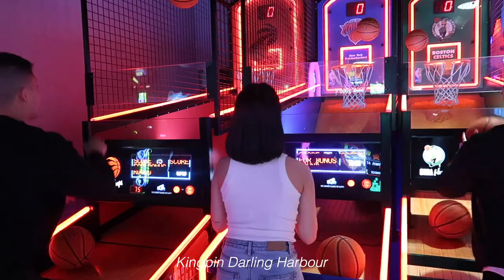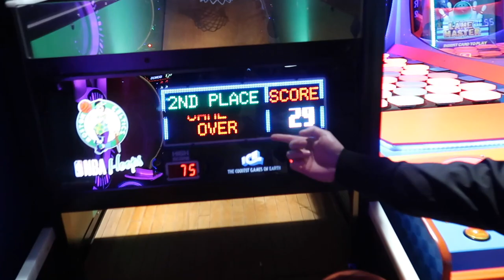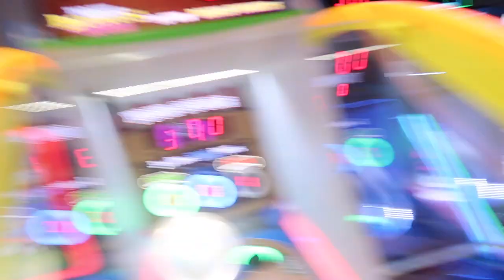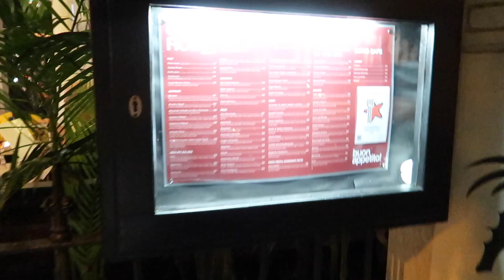VLOG | nobu, caffe roma, paspaley | Simone & Monique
Hi lovelies, here’s a little vlog of our weekend with some friends! 😋

ABOUT US
Hi, lovelies! We're Simone & Monique and we're based in Sydney, Australia. Just two best friends making videos about luxury, fashion, food, vlogs, beauty, and travel.